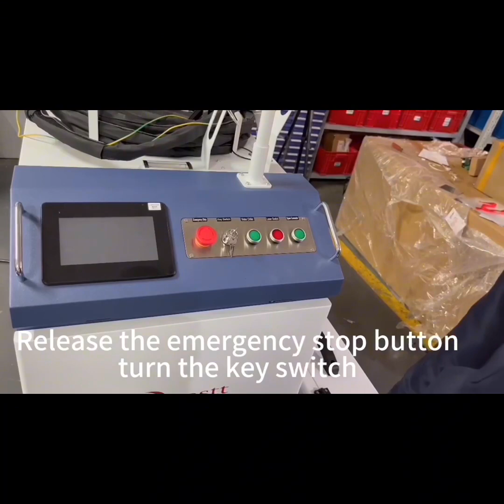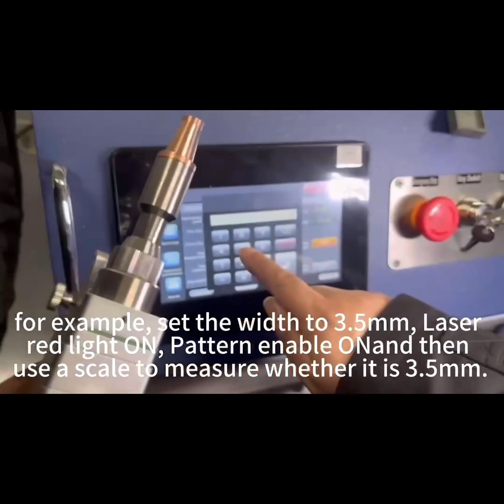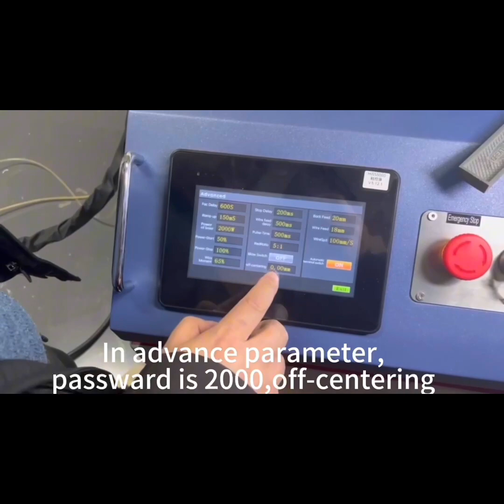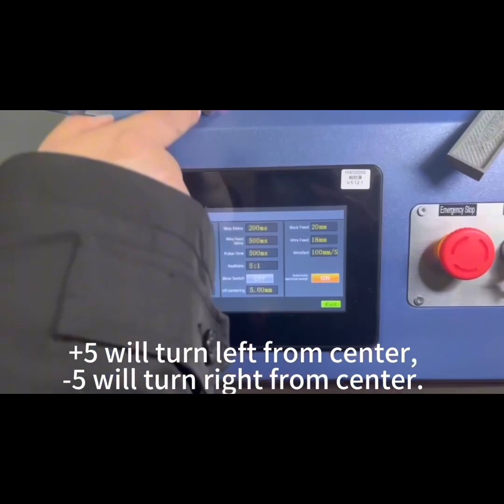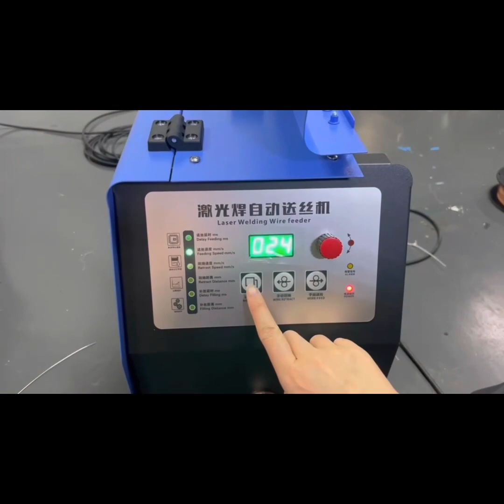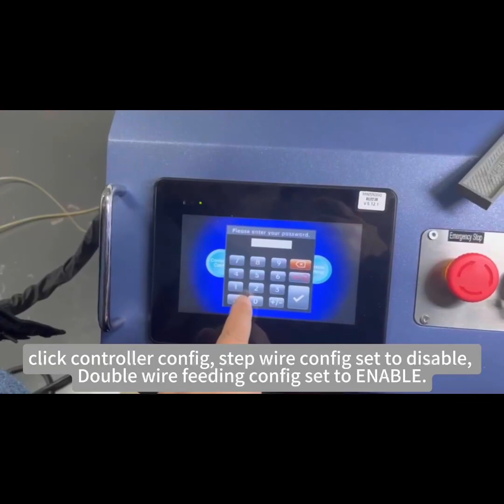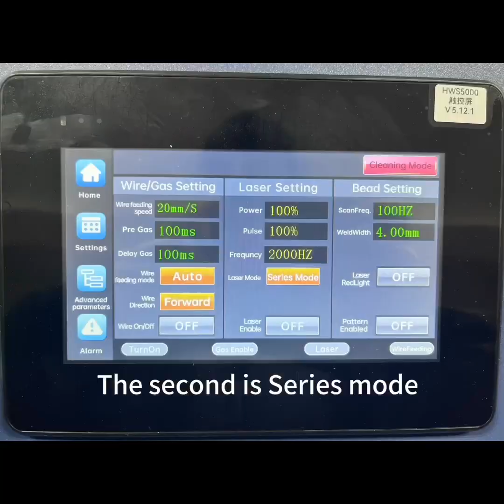2000w Double Wire Feeding Laser Welding Machine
2000w Double Wire Feeding Laser Welding Machine user manual